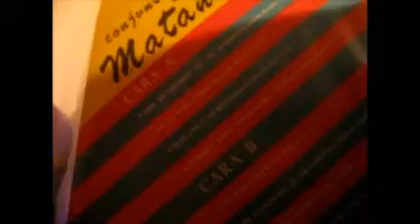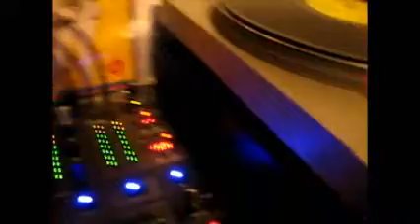Conj Lira Matancera - Por tu forma de pensar